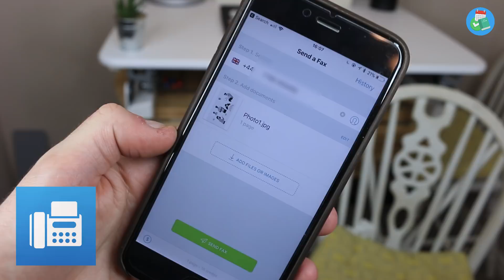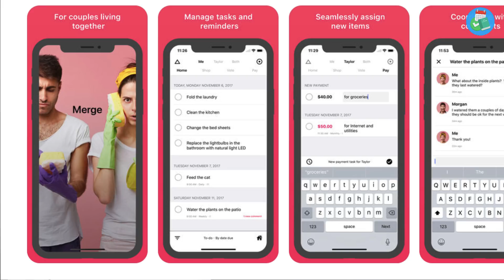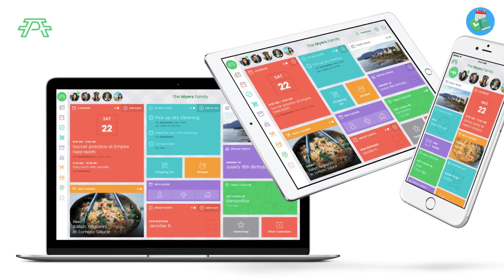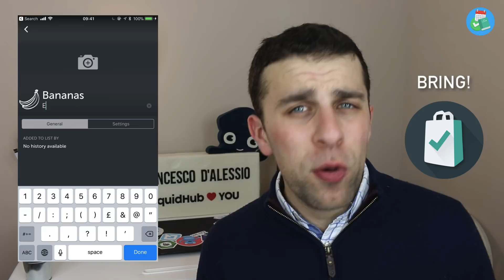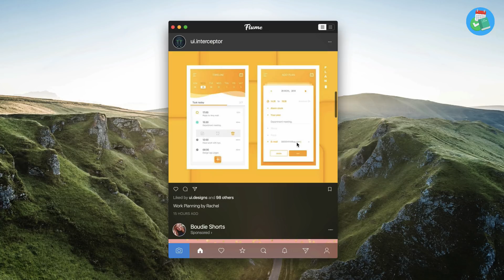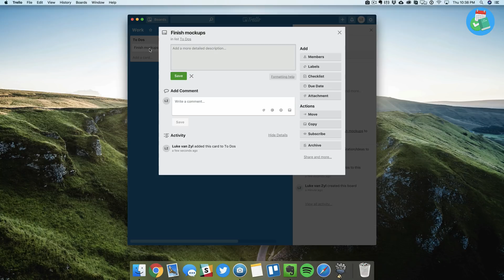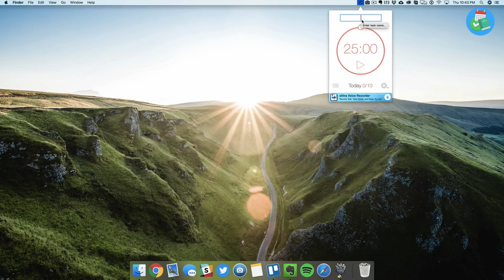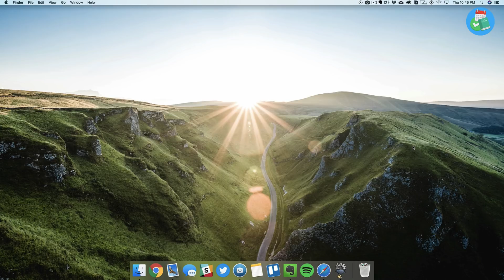Apps of the Month for iOS/Android | January 2018 | ft. MacSquare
// Stop doing busywork! Try Bento Focus Find the best productivity tools with our The best apps for January, lots to download!

Exploring the best apps of the month is one of my favourite things to do. This month, with the help of MacSquare, we dive into the best apps of January 2018!

· Scan any kind of documents, receipts, contracts etc.
· Create faxes from your Camera Roll, Dropbox or anywhere else
· Import documents from other apps
· Fax documents in hundreds of countries. Starting from $0.25 per page.
· Get notified when your fax was delivered.
· You don’t pay if your fax wasn’t delivered

/// MUSIC USED

●JNSN - York
// ABOUT

Remote-working marketer by day, Productivity app reviewing YouTuber by night. Based in the UK. Enthusiastic about technology! Keep Productive is a community dedicated to helping you find the best productivity applications and achieving your goals through interviews/advice with experts in the productivity field. You can find out more about Keep Productive over Find the perfect productivity tools with Tool Finder
POPULAR TOOLS